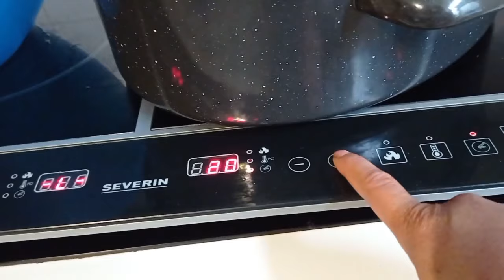HOW TO MAKE TOMATO SAUCE/ MY OWN VERSION Part1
Thank you guys for watching and supporting my channel have a wonderful day keep safe everyone.love love